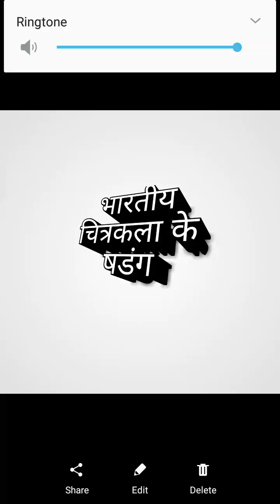षडंग भारतीय चित्रकला :रूपभेद6Six limbs of indian artभारतीय चित्रकला षडंगSix limbs of indian-Rupbhed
द्वारा- डॉ. रमेश चंद मीणा
षडंग भारतीय चित्रकला :रूपभेद6Six limbs of indian artभारतीय चित्रकला षडंगSix limbs of indian art-Rupbhedtowards of art
kla ki aur
jalayan
कलायन
डॉ. रमेश चंद मीणा
Dr.ramedh chand meena